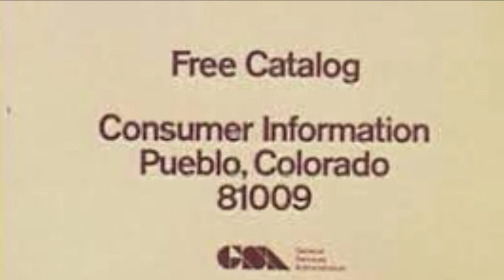As Seen On TV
Jay and Bill’s Unnamed Band Project “As Seen On TV”